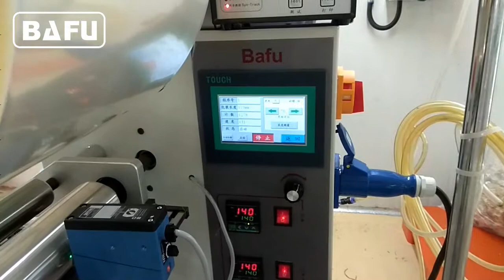Mısır gevreği paketleme makinesi, enerji paketleme makinesi, protein paketleme makinesi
BAFU FWL280 yüksek hızlı akış sarma makinesi bisküvi, kurabiye, çikolata, uzun şekil şeker, ekmek, anlık erişte, waster buz, dondurma, ay kek, ilaç, emtia gibi düzenli şekli ile katı mallar için bir süper kalite otomatik paketleme makinesi , bıçak ve çatal, Donanım vb. Ambalaj 350 adet / dak. Bafu'nun ambalaj otomasyon konsepti hakkında daha fazla bilgi için bizi ziyaret edin:
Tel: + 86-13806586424